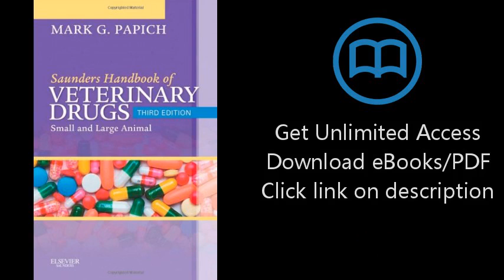Download Saunders Handbook of Veterinary Drugs: Small and Large Animal, 3e (Handbook of Veterina PDF